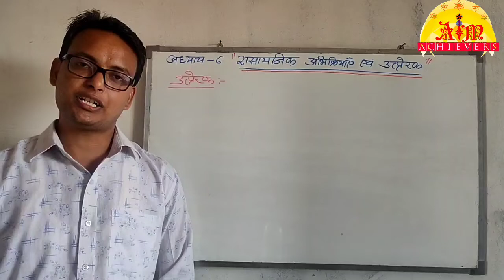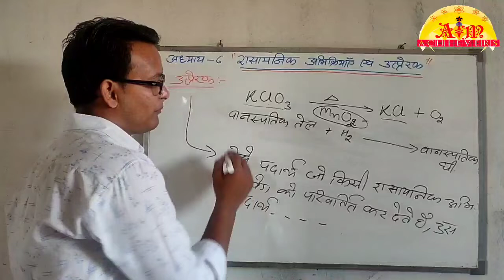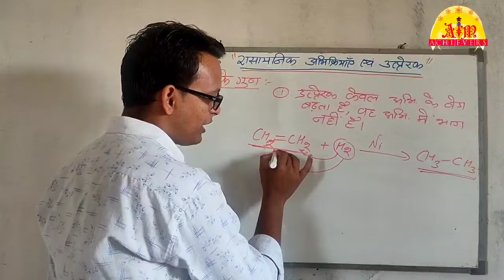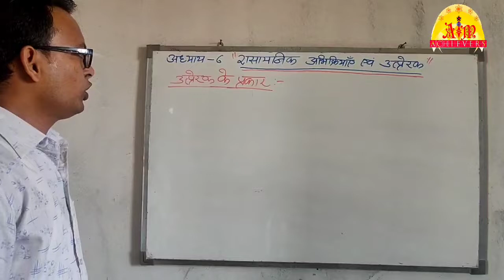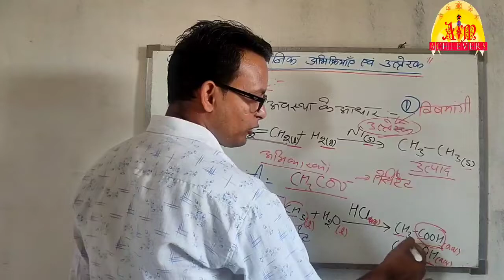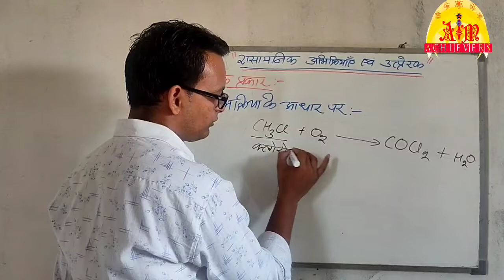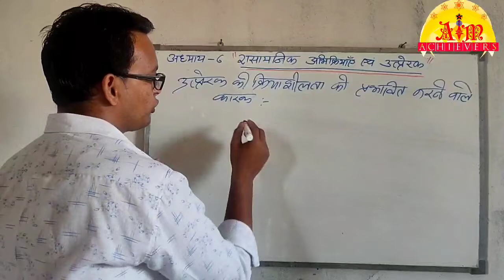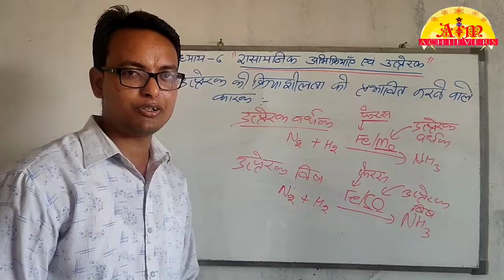Chapter 6 rasayanik abhikriya avm utprerak part 6|| अध्याय6 रासायनिक अभिक्रिया एवं उत्प्रेरक भाग 6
उत्प्रेरक
इस वीडियो में हम कक्षा 10 के चैप्टर 6 की बात करेंगे जिसका नाम है रासायनिक अभिक्रिया एवं उत्प्रेरक

इस वीडियो में हम इस अध्याय के अंतिम टॉपिक उत्तर को पढ़ेंगे जिसमें हम देखेंगे कि .

उत्प्रेरक क्या होता है

 उत्प्रेरक के गुण

उत्प्रेरक के प्रकार

अनेक उत्प्रेरकों के उदाहरण

उत्प्रेरक के प्रकार भौतिक अवस्था के आधार पर

उत्प्रेरक के प्रकार क्रियाशीलता के आधार पर

उत्प्रेरक को प्रभावित करने वाले कारक

उत्प्रेरक वर्धक वह उत्प्रेरक विष

अगर वीडियो पसंद आए तो वीडियो को लाइक अवश्य कीजिए तथा वीडियो को शेयर कीजिए और चैनल को सब्सक्राइब कीजिए ताकि इसी प्रकार की वीडियो आपकोो बिना किसी समस्या के मिल सके

इस वीडियो के साथ ही अध्याय 6 पूरा हो चुका है यदि आपने इससे पहलेे की वीडियो नहीं देखी है तो इससे पहले की वीडियो देखकर आप अध्याय 6 पूरा आसान तरीके सेेे समझ सकते है